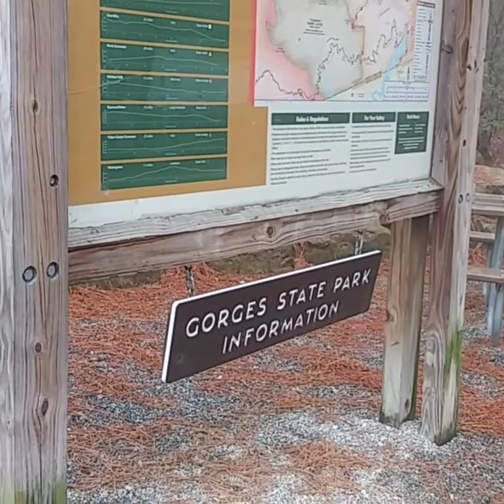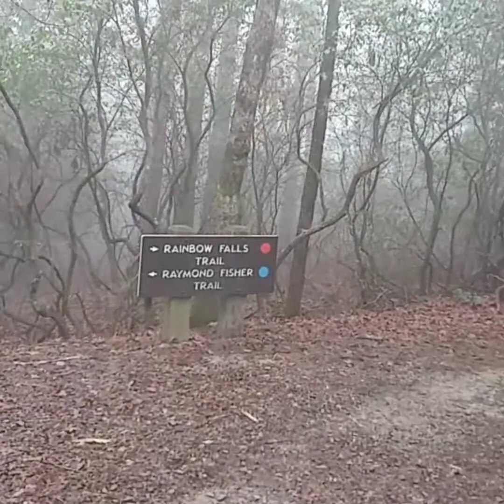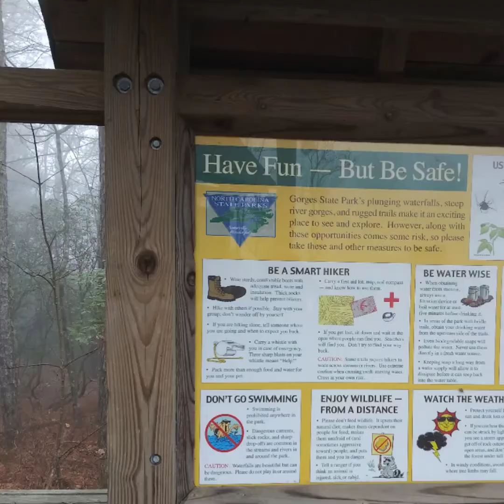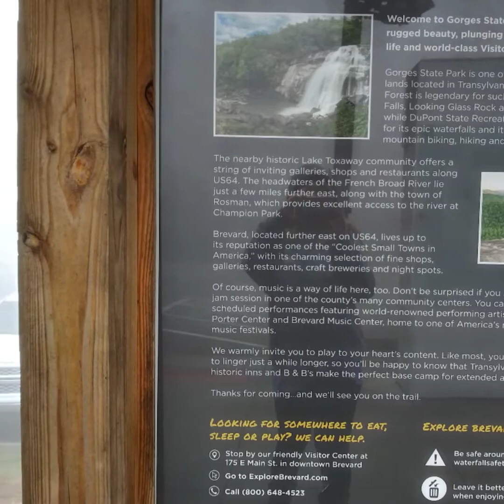Gorges State Park -Rainbow Falls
A foggy hike to a 300ft high falls..muddy trails and lots of stairs